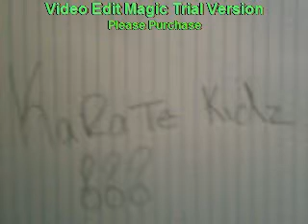Karate Kidz- (comedy)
By:DaeShawn
    Actors Daeshawn,Dejaunte, Brandon
     Filmer:Javon